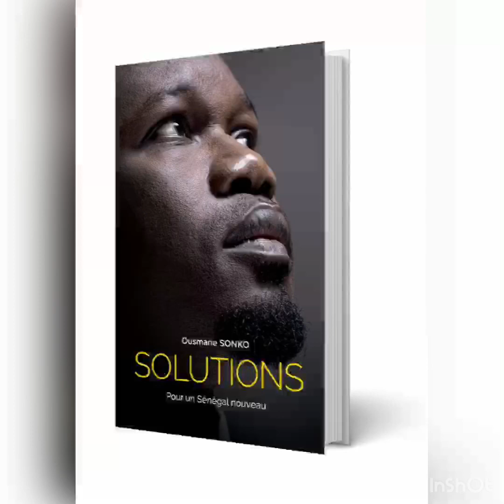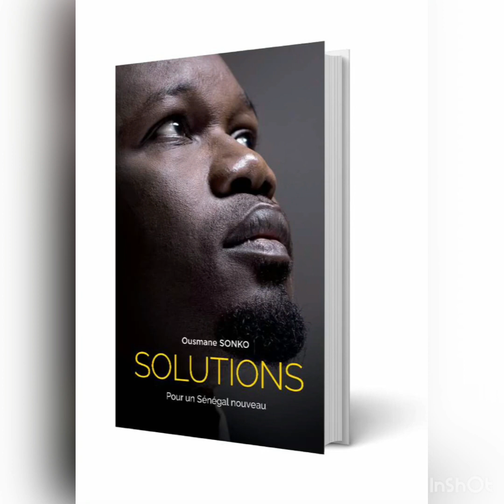Solutions par @SonkoOfficiel Chapitre 2 (version française)